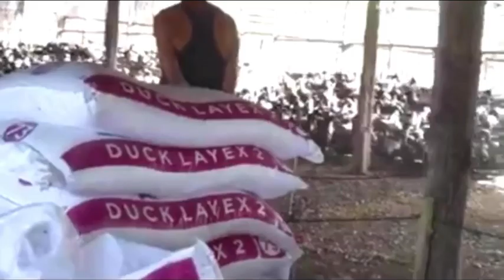Itikan malaki ang monthly income (1000heads) itik farm / duck farming in the philippines / farmers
Sa pag iitikan basta ma diskarte ka sa pag papakain ng organic feeds, seguradong malaki ang monthly income mo.
Walang mahirap sa my pangarap.